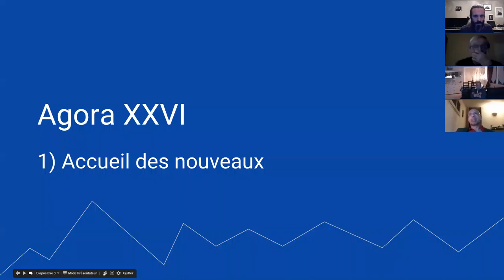Agora XXVI - 3/7 - Vos premières questions en direct